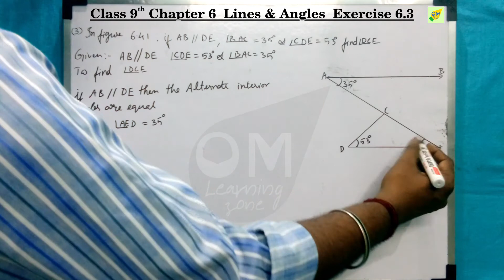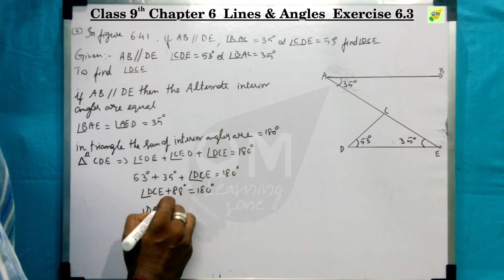CBSE 9th Maths | Chapter 6 | Lines & Angles | Exercise 6 3 | Qno 3 | In tamil